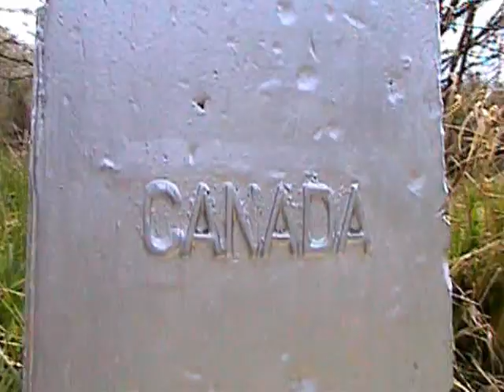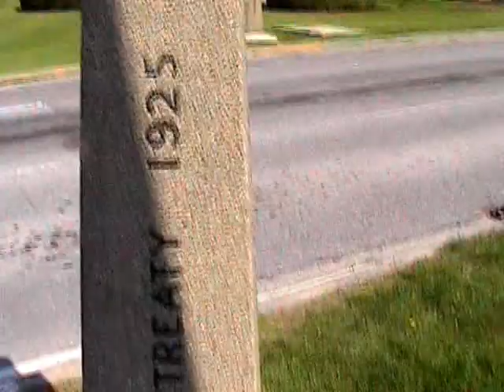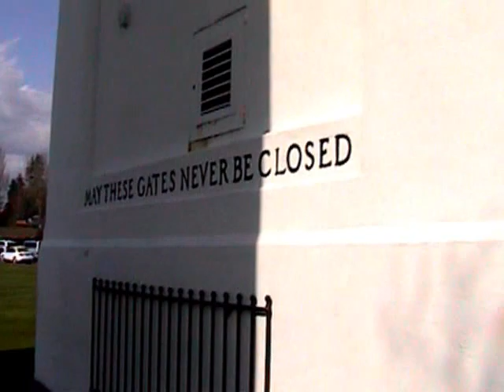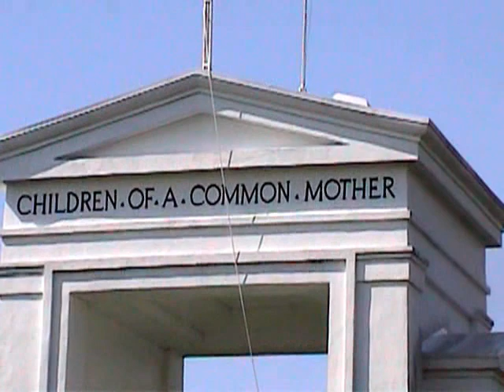what comparison are Mexico-USA Border and Canada-USA Border?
On April 11/08, my camcorder recorded the Mex-USA border scene. On April 25/08, the camcorder recorded the Can-USA border scene.